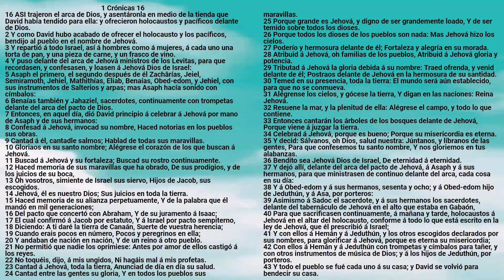Biblia: 1 Crónicas 16 - Reina Valera Antigua - Marcos A. Morales Gutiérrez